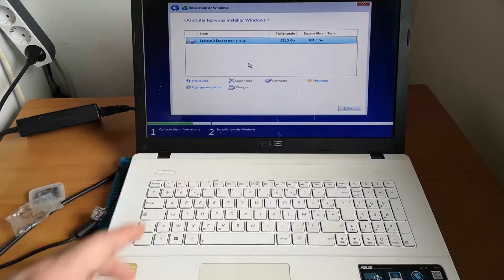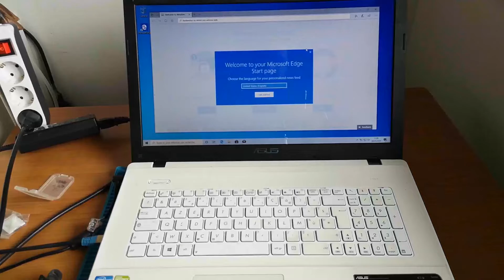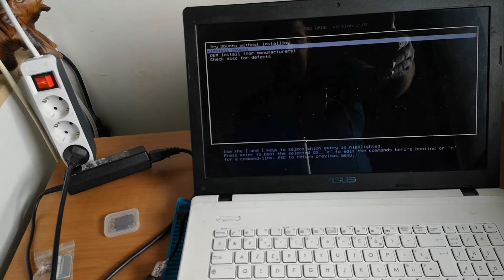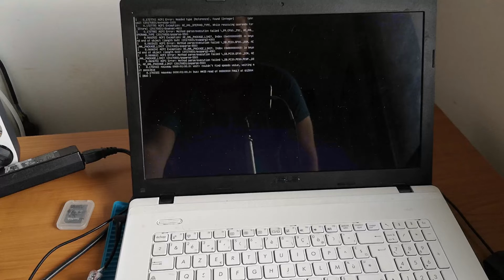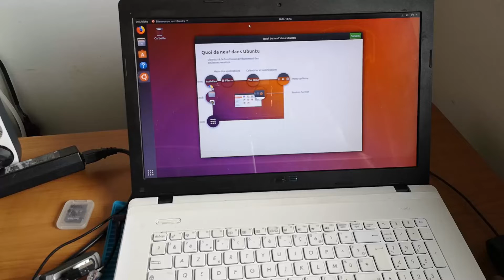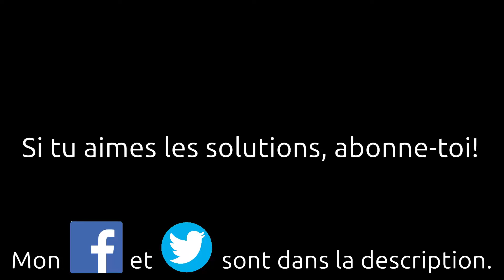[Tuto] Comment remplacer le vieux disque dur HDD d'un ordinateur Asus X75V par un SSD gros et rapide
Votre ordinateur ASUS X75V rame?
Votre disque dur est un HDD d'origine, assez vieux?
Voici un tuto démonstration pour remplacer votre vieux disque dur HDD par un SDD d'1To.
Comment faire pour changer un disque dur d'ordinateur portable Asus X75V.

Son concurrent sérieux, quasiment le même prix et un aussi riche retour qualité des avis et commentaires:

Comment changer la RAM sur ordinateur portable ASUS X75V (Tuto remplacement 2 Go vers 8 Go)

Olivier (Montpellier)